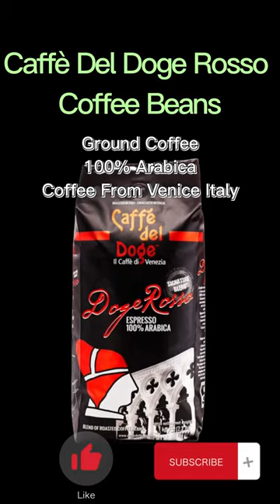7 Best Swedish Coffee Brands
7 Best Swedish Coffee Brands.As of 2020, the Swedes consumed 7.7 kg of coffee per person per year.Here are the best Swedish coffee brands that you can try.